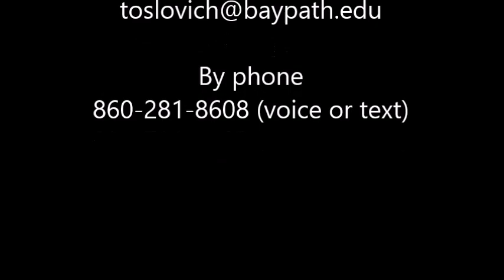Women Men and Ethcial Leadership and Thinking Ethcially About Groups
This is a response to week two discussion forums for LOS 400, Ethical Leadership, in March 2018.